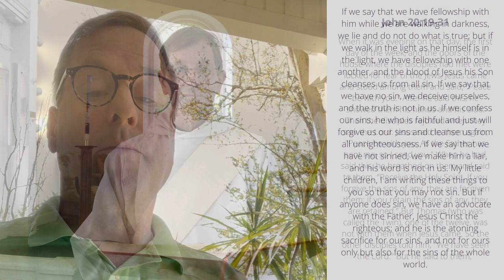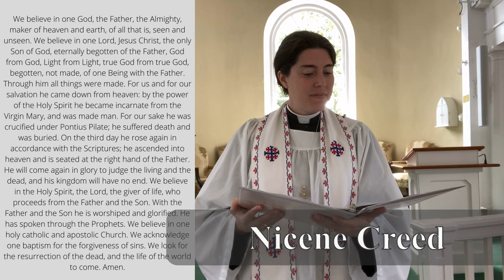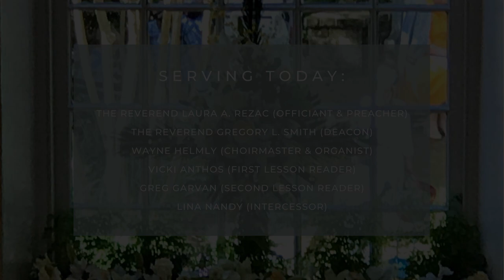The Second Sunday of Easter: April 11, 2021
Preacher: The Reverend Laura Rezac

If you would like to be added to our email list or receive a PDF of the Parish Directory, please contact our Parish Office at .